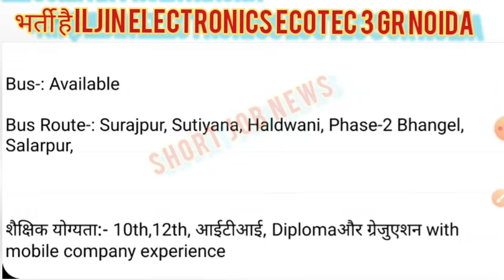भर्ती है ILJIN ELECTRONICS Ecotec 3 Habibur Sutiyana Gr Noida @ShortjobNews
भर्ती है ILJIN ELECTRONICS Ecotec 3 Habibur Sutiyana Gr Noida ‎@Short Job News

इंटरव्यू डेट:- 20/08/2022

इंटरव्यू का समय:-7:30Am to9:30Am

Interview Address -:  Rotary Ananta Charitable Hospital Eye Center ke pichhe Near by Crown Plaza Gol Chhaker, Surajpur Gr.Noida.

10+2_Fresher_Experience
Friend's Thanks..